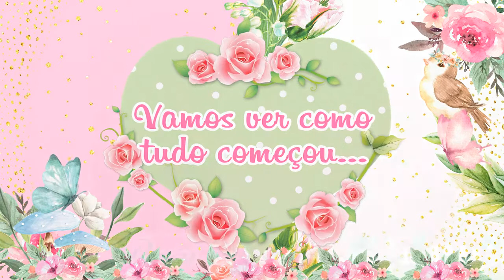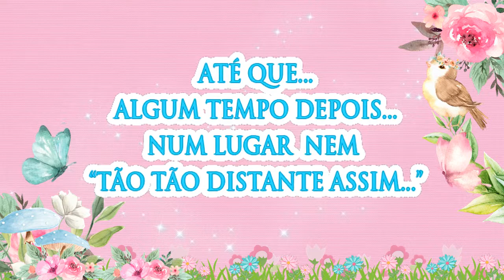RETROSPECTIVA MELINA MP4